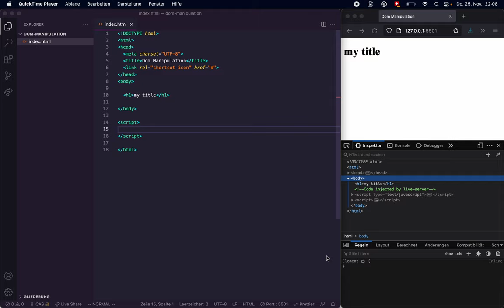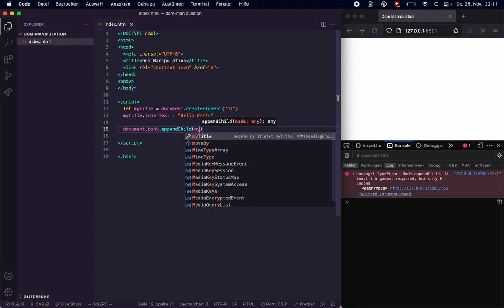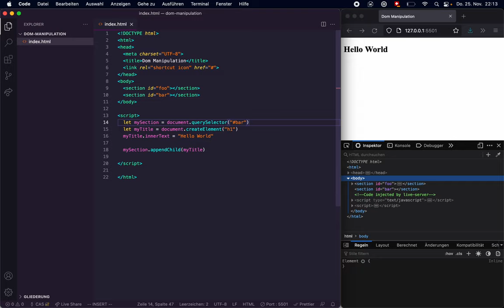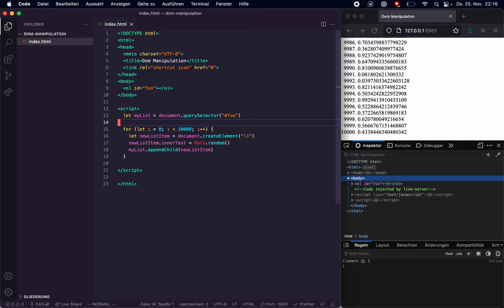DOM Manipulation: HTML-Elemente aus JS generieren